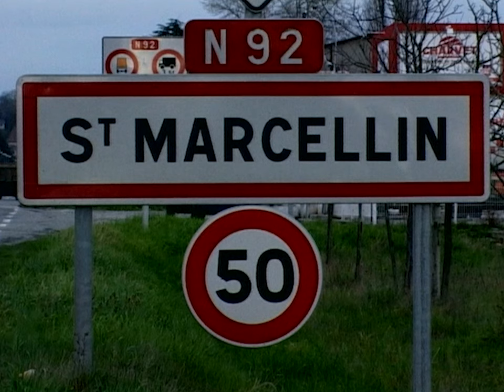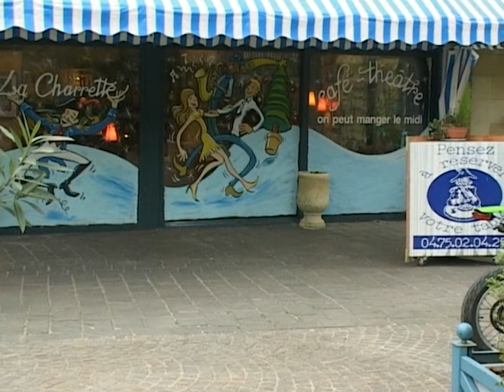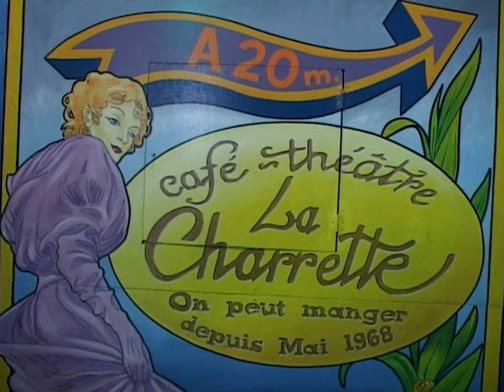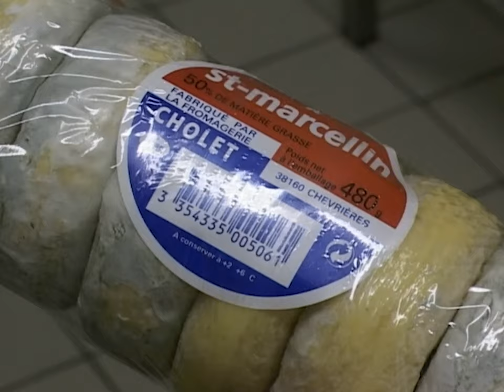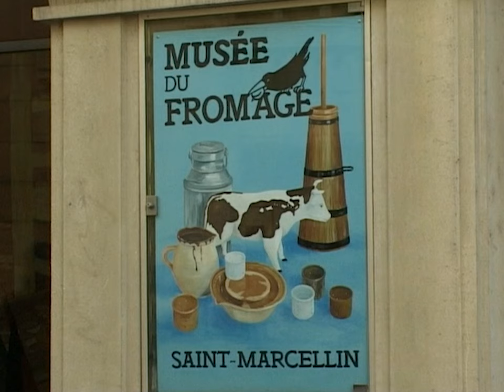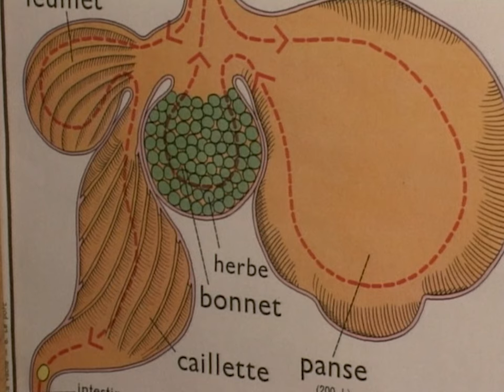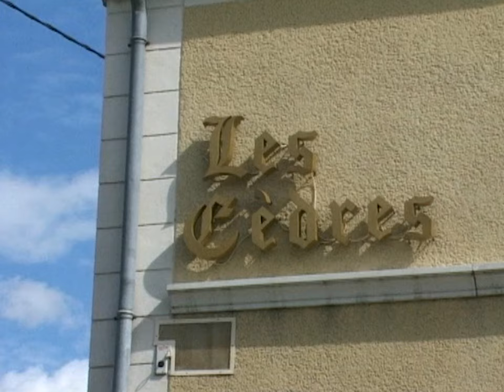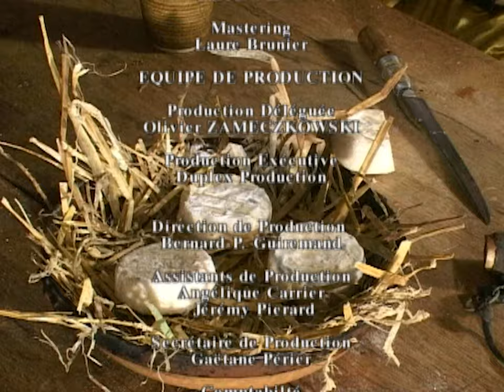Le Saint-Marcellin, le fromage qui vous va bien !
La production sans secrets du St-Marcellin
Réalisateur : Patrick Carrier, Clément Melane